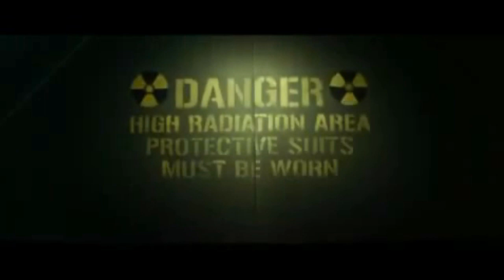Lockout - International Trailer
Lockout - Movie Trailer: A man is wrongly convicted of conspiracy to commit espionage against the U.S. He's offered his freedom if he can rescue the president's daughter from an outer space prison taken over by violent inmates. Lockout comes to theaters April 13th, 2012.

Cast:
Guy Pearce
Maggie Grace
Peter Stormare
Lennie James
Vincent Regan

Director: James Mather, Stephen St. Leger